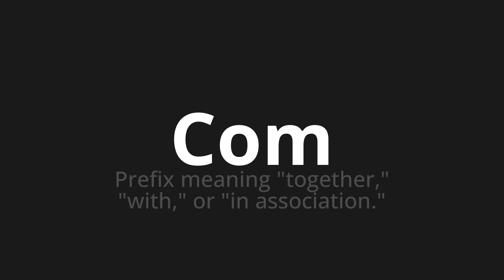How to pronounce Com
Master the Pronunciation of 'Com' - which means : Prefix meaning "together," "with," or "in association." 📝 with @PPrononciation 🎓🗣️ - [Your Guide to English]

Learn to pronounce 'Com' perfectly in English with our easy and engaging tutorial by @PPrononciation! 📖📽️ In this comprehensive video, we provide you with native speaker examples 🗣️👂 and phonetic breakdowns 🎵 to ensure you get the pronunciation just right.

How to say Com in English